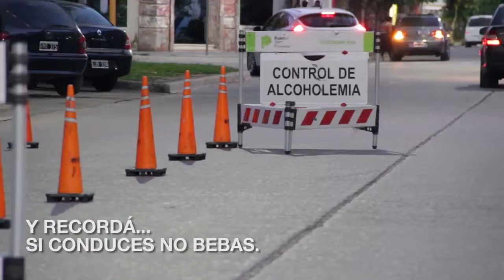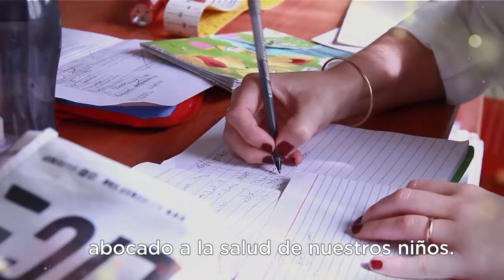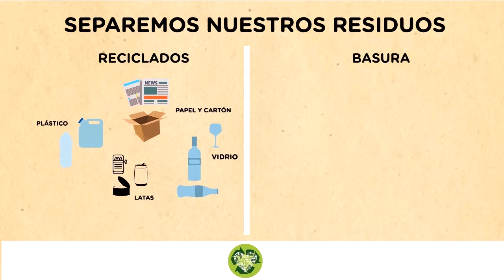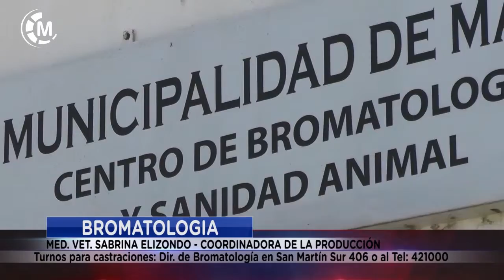Maipu Informa EDICION 1435